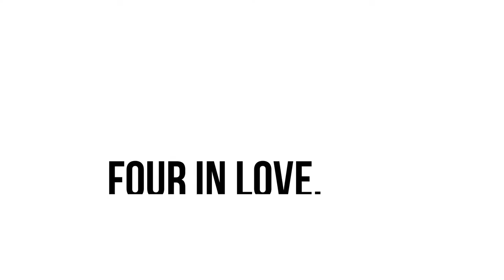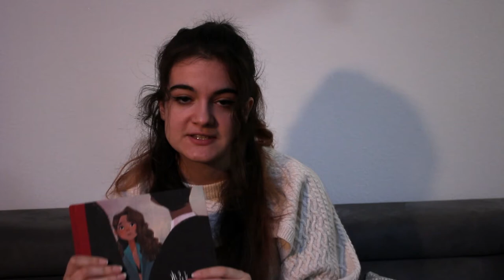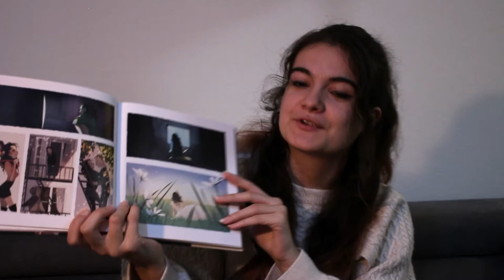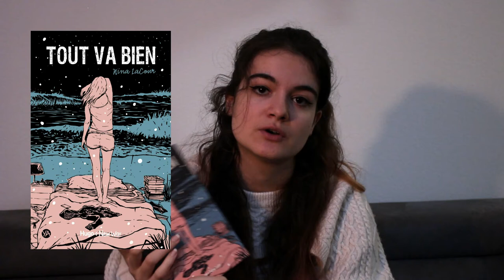Ce LIVRE est un COUP DE CŒUR !!! ❤️❤️❤️ J'ai lu : FOUR IN LOVE • MAUVAISE FILLE • TOUT VA BIEN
Salut ! Moi c'est Iuna (avec un i) et je suis jeune auteure ! Ces derniers mois j'ai eu l'occasion de faire trois merveilleuses lectures, dont une qui a été un réel coup de cœur !!! Enjoy :)

• Four in love - Crystal Kung
• Mauvaise fille - Justine Lévy
• Tout va bien - Nina Lacour

A bientôt !

- 71 -